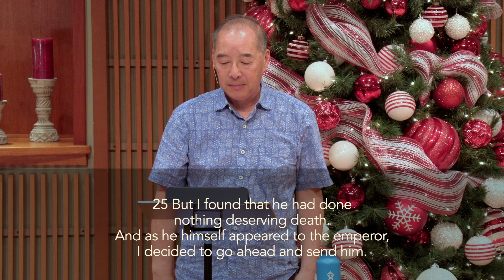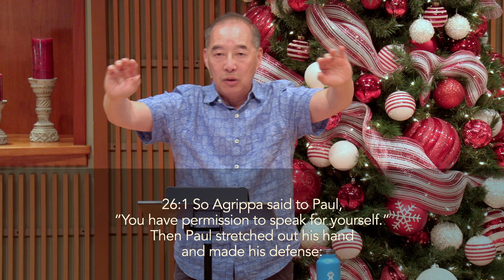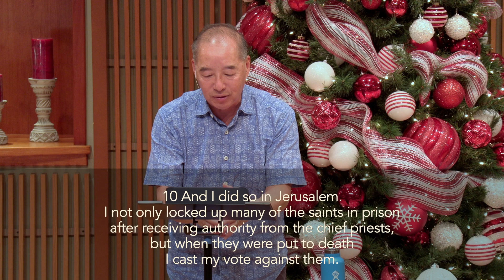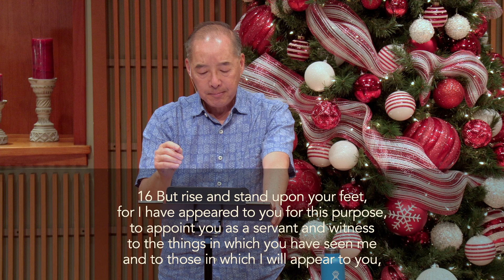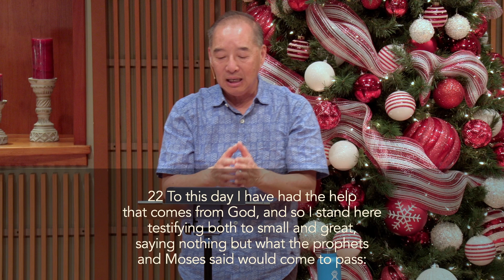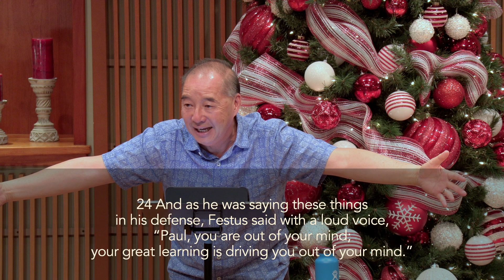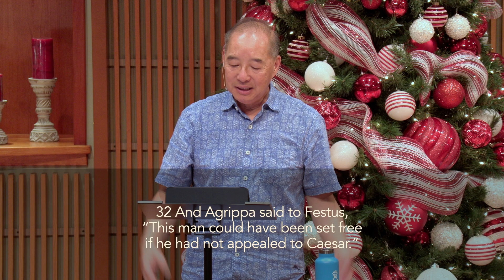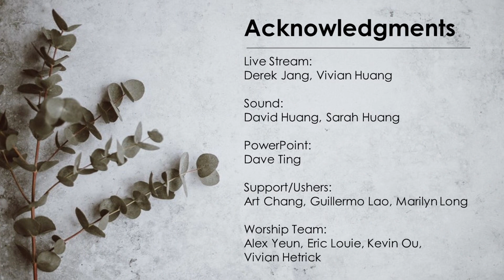Sanity Defense (Acts 25:23-26:32)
November 26, 2023 | Pastor Dan Low

// Take-home Truth: Even as we wisely present Jesus as our Messiah, some foolishly reject him as their Lord

// Do you want to learn more or support the church?